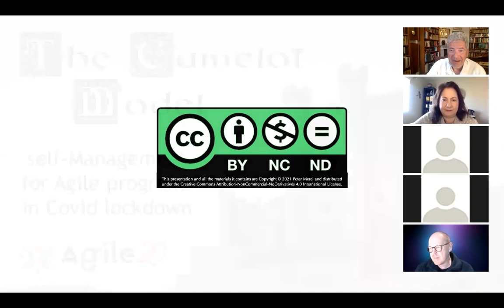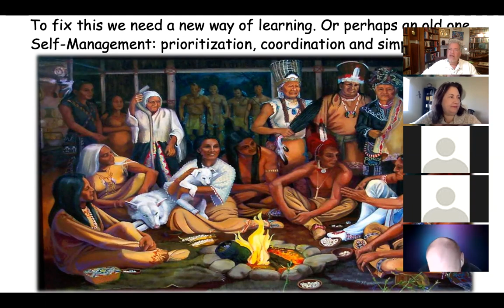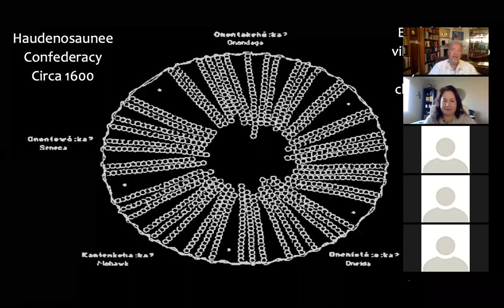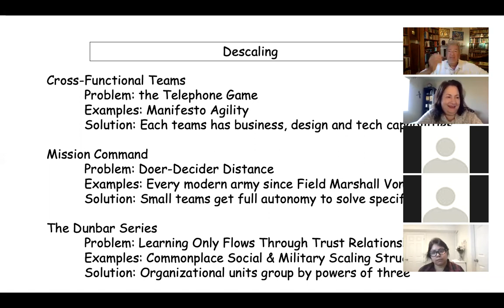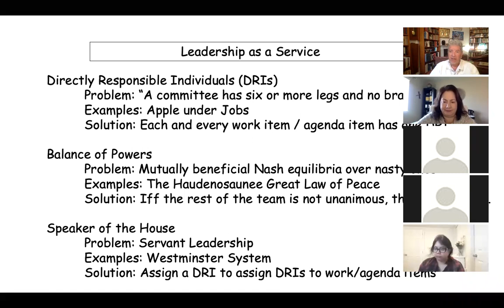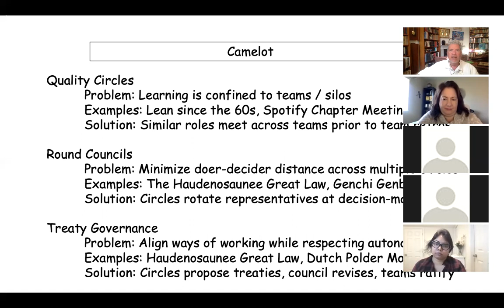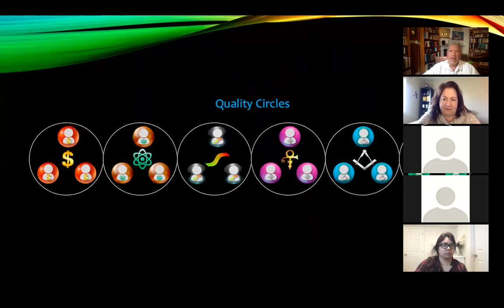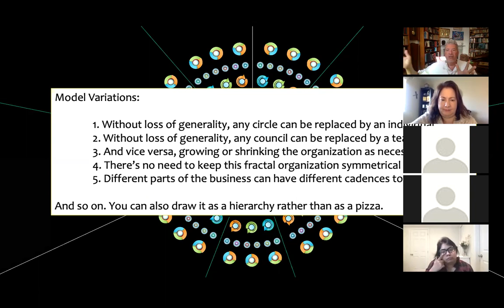Self-management for Agile programs in Covid lockdown: The Camelot Model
Covid kills business agility. Small teams may work better in Zoom than in person but program management turns farcical when only one person can speak at a time. Business needs a way to align teams to its changing needs continuously at this time of VUCA, not "once every three months".

Self-management doesn't mean "fire the managers" or "yet another scaling framework". It means minimizing meeting size, doer-decider distance, and decision-making loop length to accelerate the flow of learning across the organization regardless of choices of frameworks and managers.

Camelot is "only a model" for this. It's a small toolkit of simple practices that each solve a specific problem. You apply one of these practices only when you're actually experiencing the problem it solves. So it's easy to use these tools without changing any of your organization's existing management structure or ways of working.

Camelot practices have seen use at Apple, Produbanco, Sberbank, Air Canada, College Board, CBA, Ray White, eHealth NSW and the Haudenosaunee Confederacy. In this Agile20Reflect session we cover all the Camelot practices in about an hour and then another 20 minutes of Q&A.